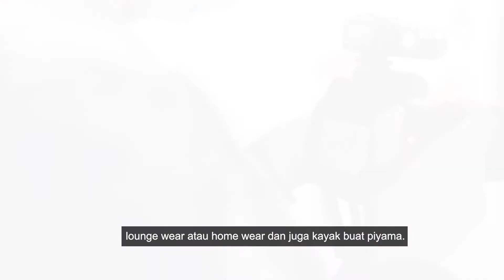[Success Stories] Label Fashion Tiny Seed Berkolaborasi dengan Fotografer melalui KreatifHub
Inilah cerita Adisti Chandra, pemilik label baju Tiny Seed yang telah menemukan fotografer untuk melakukan photoshoot produk yang mereka jual. Dan juga Yoshua, seorang freelance fotografer yang mendapatkan project ini melalui platform KreatifHub.

APA ITU KREATIFHUB?

KreatifHub adalah platform networking yang menghubungkan dan melibatkan para profesional dengan talenta kreatif dalam industri kreatif di Indonesia.

KREATIFHUB DI PLATFORM LAINNYA